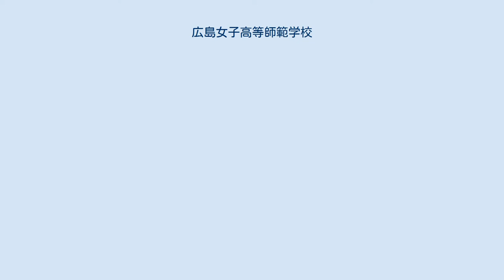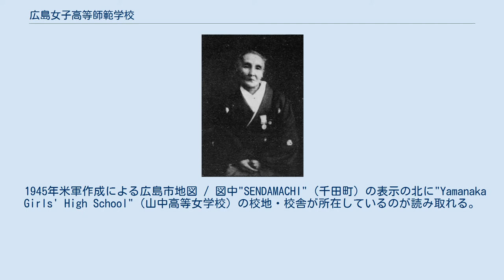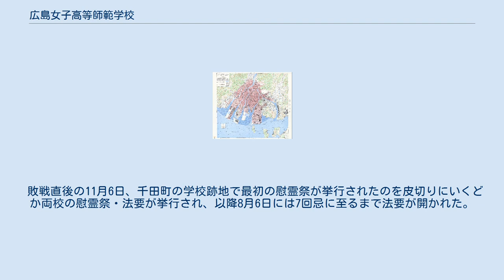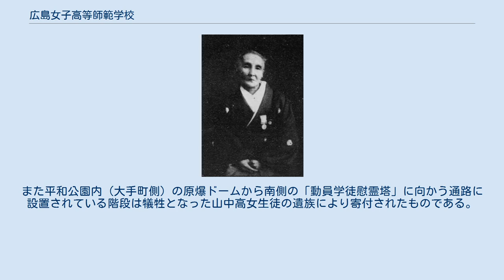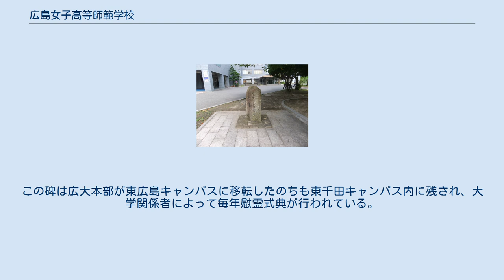広島女子高等師範学校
広島大学東千田キャンパス内に立つ「廣島女子高等師範學校記念碑」 かつての校地の一部である千田第一公園内に立つ「山中高等女學校址」碑 広島女子高等師範学校（ひろしまじょしこうとうしはんがっこう）は、1945年（昭和20年）4月に広島県広島市に設立された、官立の中等学校女子教員養成機関。
略称は「広島女高師」（ - じょこうし）。
 なお、本項目では前身である山中高等女学校（やまなかこうとうじょがっこう）についての記述も含む。
 創立時より山中を助けた校長・松岡美知子 広島女子高等師範学校の直接の前身となった山中高等女学校は、1887年（明治20年）12月6日、私立広島高等女学校として創立（設立認可）された。
同校は広島県知事・千田貞暁および官民有志によって設立されたもので、全国でも3番目、広島県下では初めての高等女学校（女子普通教育機関）となった。
設立にさいし校主は弁護士の山中正雄、初代校長には千田そも子が就任した。
1901年4月には県立広島高等女学校の設立認可にともない私立山中高等女学校に改称、さらに1908年8月には山中高等女学校と再改称した。
1921年（大正10年）10月には財団法人の設立認可を得て財団法人山中高等女学校が発足、同校の運営母体となった。
そして1940年（昭和15年）頃、には山中トシ理事長により、山中高女の国を寄付しようとする働きかけが始まった。
 山中高女からの寄付（官立移管）の申し出を受けて文部省は広島に第3の官立女子高等師範学校を設置する予算案を作成し、1944年12月には広島女子高等師範学校の設置申請が閣議で受理された。
翌1945年3月末には財団法人山中高等女学校から校地・校舎が国に寄附されたことで同法人は解散し、（私立）山中高等女学校は廃止された。
 同年4月1日にはこれに代えて広島女子高等師範学校が設立され、戦時下の中等理科教員育成政策に基づき理科・家政科・体育科が設置された。
そして従来の山中高女の職員・生徒は「広島女子高等師範学校附属山中高等女学校」に移行した。
広島女高師の入学式は7月21日に挙行され、全国から集まった81名が入学した。
女高師の初授業は翌月の8月6日に予定されていたが、この日の原爆により、校舎は全壊・焼失し、登校していた生徒・教職員のなかから犠牲者が出た。
また当日市内での建物疎開作業に当たっていた山中高女生徒のほとんど全員が被爆により全滅した（後出）。
このため9月から12月にかけて女高師・山中高女は郊外に疎開・移転し、最終的には広島県賀茂郡安浦町に統合移転した（後出）。
 1949年5月31日、国立学校設置法公布で広島大学が発足すると、女高師・山中高女は同大学に包括され広島大学広島女子高等師範学校（および同附属山中高等女学校）と改称し、教育学部安浦分校（のち同福山分校）の構成母体となった。
1951年3月には附属山中高女が廃止、次いで1952年3月には女高師最後（4期）の卒業式が挙行され、広島女高師は廃止された。
 1939年の航空写真 / 画像中ほど下方が山中高女、のちの広島女高師の校地。
その上方、画像の中央に広島赤十字病院が立地しており、その右に広島高師の校地が見える。
なお、この時点では広島市道駅前吉島線が開通しておらず、南大橋の架橋位置も現在とは若干異なっている。
 1945年米軍作成による広島市地図 / 図中"SENDAMACHI"（千田町）の表示の北に"Yamanaka Girls' High School"（山中高等女学校）の校地・校舎が所在しているのが読み取れる。
 前身校である山中高等女学校の校地は、1888年11月の開校時、広島市天神町（現在の中区中島町）に所在していたが、同年のうちに新川場町（現・中区小町）正清院に移転、次いで1897年には小町に校舎・寄宿舎を新築し移転した。
最終的には1902年4月に国泰寺村（現在の中区千田町二丁目に移転し、以後官立移管までこの地で学校を営んた。1937年12月には創立50周年記念事業として体育館（後出）が建設された。
 1945年4月に設立された広島女子高等師範学校は、山中高女から寄付された千田町666番地の校地約7,400坪、校舎約3,000坪をそのまま継承したが、1945年8月6日の原爆投下により校舎が壊滅・全焼したため、翌9...